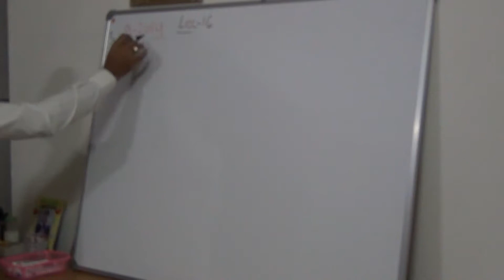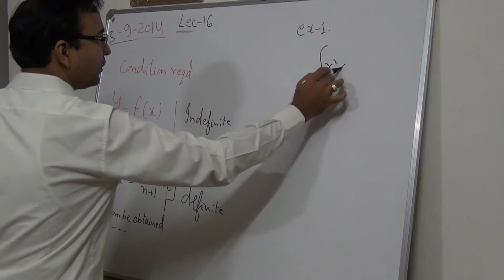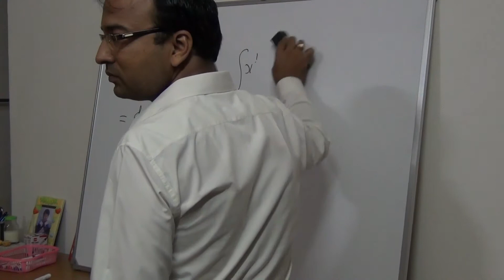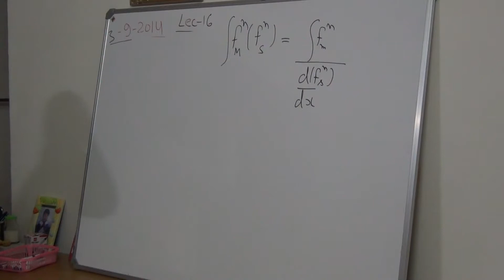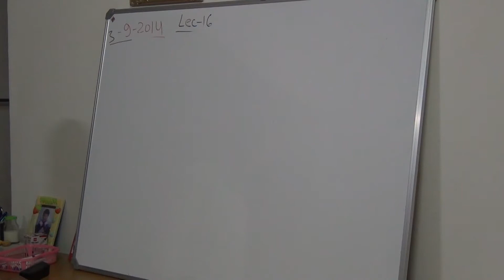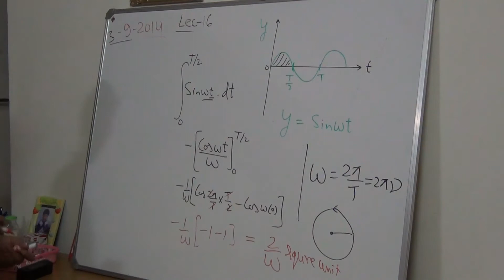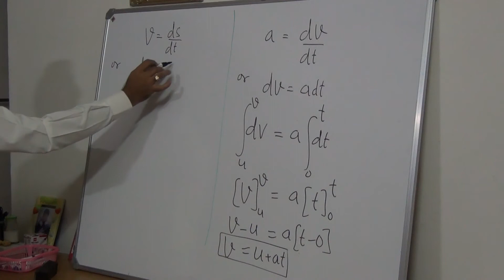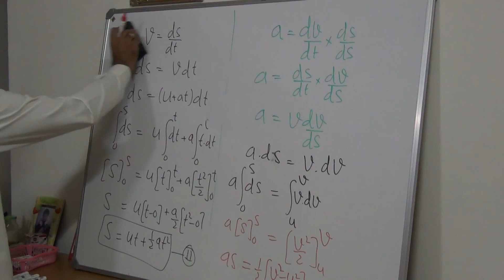xi, lec-16, integration